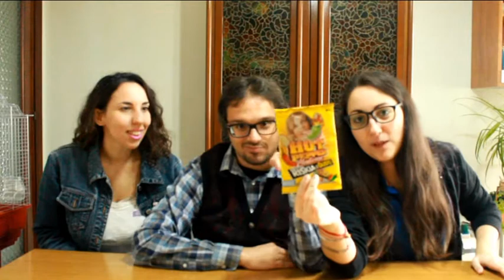RISCHIA IL GUSTO HOT CHALLENGE - 11 episodio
★★★SOCIAL★★★
★SEGUIMI SULLA MIA PAGINA UFFICIALE FB

SE VOLETE DATE UN OCCHIO ANCHE AL MIO CANALE VECCHIO
LE MIE TELECAMERE
•Samsung intelli zoom 65X
• Canon SD 1200
• Gopro Yantobi Sports 1080
• Panasonic Lumix msd SZ10
• Microfono Neewer
I miei video sono editati con Pinacle Studio version 15